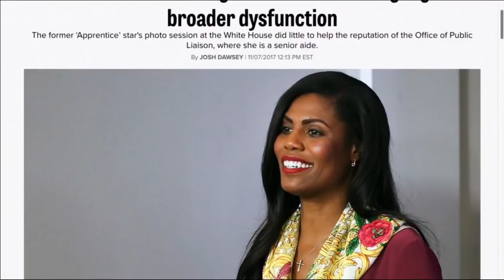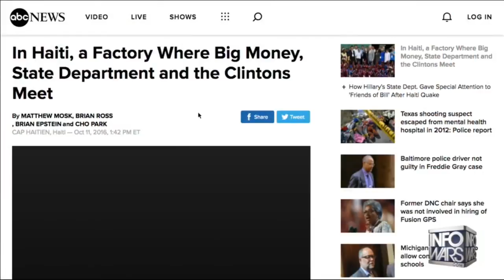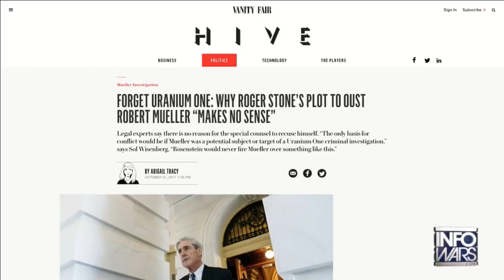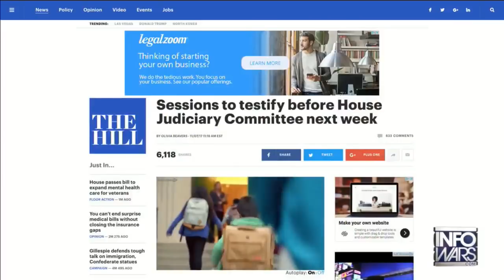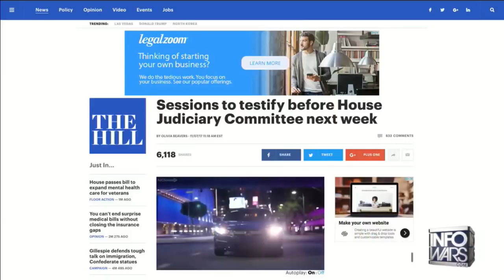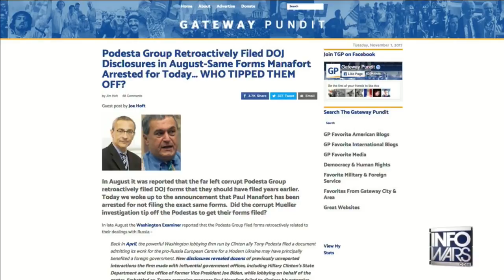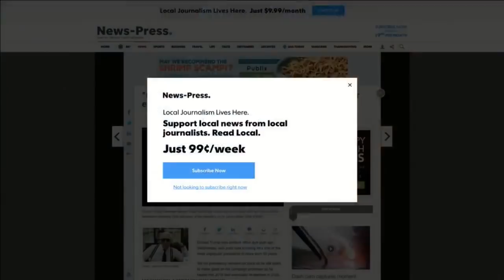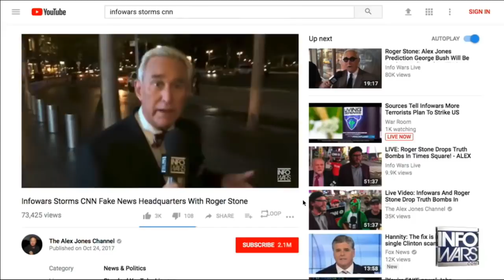Roger Stone Discusses Current Events, Robert Mueller, Trump, AG Sessions November 7th, 2017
Roger Stone November 7th, 2017

Mr. Stone discusses Robert Mueller, his efforts to remove President Trump as well as his conflicts of interest as special prosecute, Attorney General Jeff Sessions, Paul Manafort, George Papadopoulos, Omarosa and much including the latest news and current events